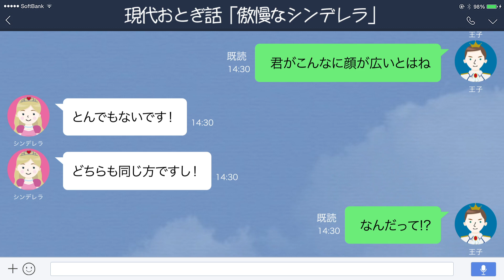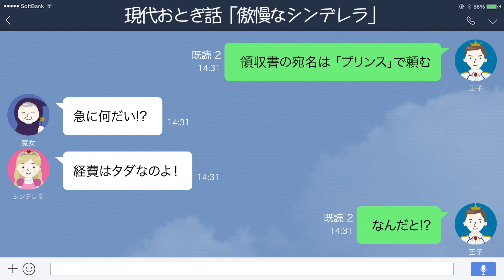【LINE】結婚式の相談でシンデレラが驚きの提案【現代おとぎ話】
誰もが知っている物語「シンデレラ」の登場人物がLINEを使っていたら……。めでたく婚約した王子様とシンデレラ。LINEで結婚式の相談をしているようですよ。登場の仕方やドレスなどすべてにおいて最高の式にしたいと考える2人ですが、なんとシンデレラのほうに「アテ」があるそう。王族御用達の職人たちよりもスゴイものを用意できる人物がいたのか、と王子様はびっくりするのですが……。